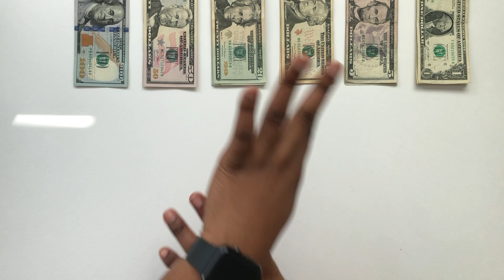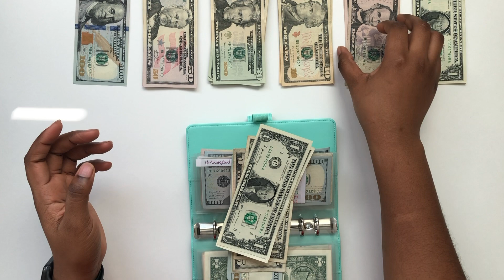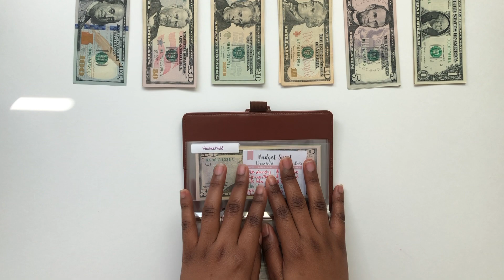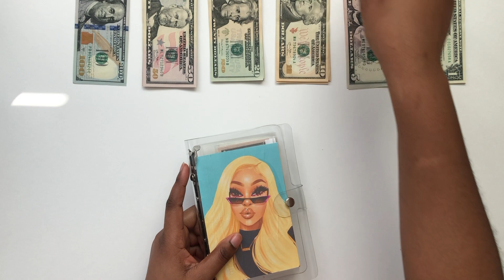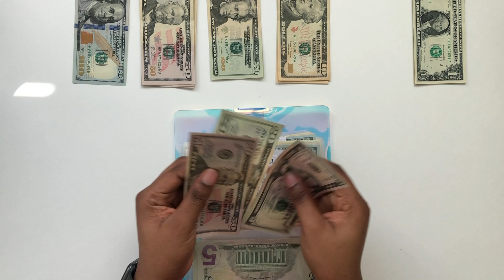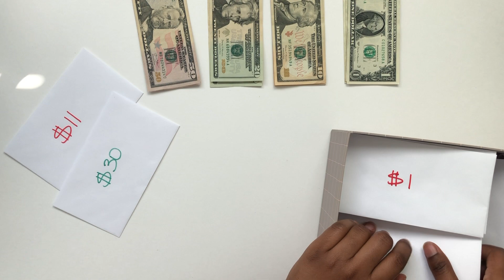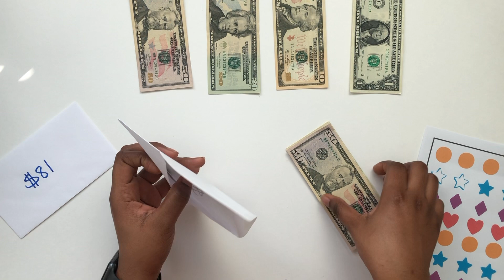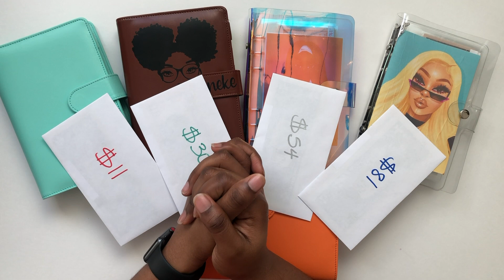✨Cash Stuffing Paycheck #2 - January 2021✨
Hey Kings and Queens!!! We are stuffing paycheck number two and our saving challenges. I was super excited as we completed January worth of challenges. Starting off the year 🔥🔥🔥.

PS: I M N O T A P R O F E S S I O N A L

Puff Girl Binder
A6 Binders (green & orange)
Clear Binder